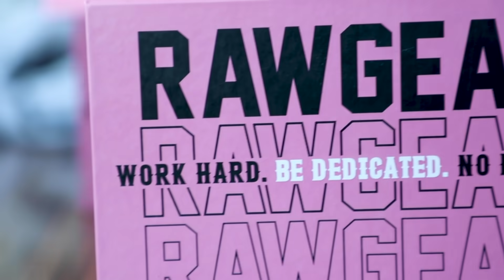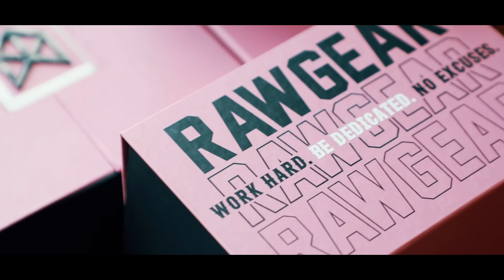THIS IS HARDER THAN IT LOOKS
Bradley Martyn recreates one of his super old lifts at ZOO Culture. Incline bench with 2 girls!!!